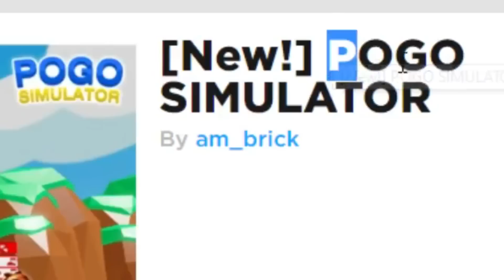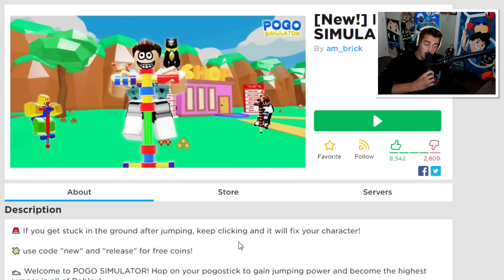I spent 33,000R$ to get MAX HEIGHT in Pogo Simulator.. and I regret it